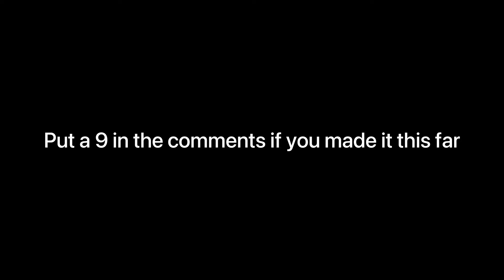Console Pham 2.0🔥| fortnite console kbm montage ⭐️😱